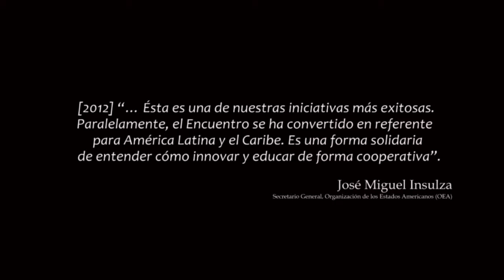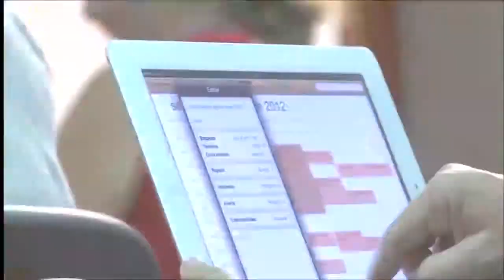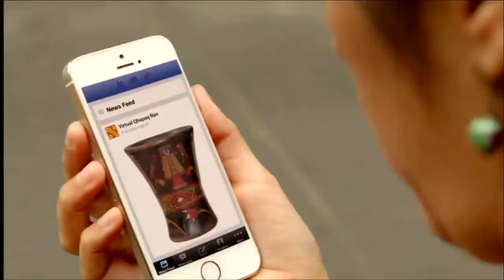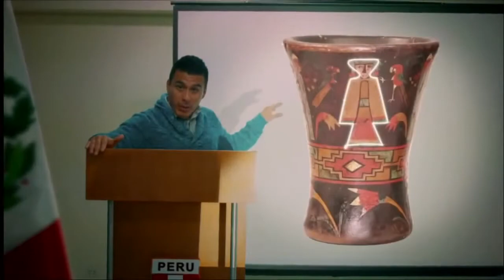XV Virtual Educa Perú 2014: Inauguración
El Presidente de la República del Perú, SE Ollanta Humala, inauguró el XV Encuentro Internacional Virtual Educa. Estuvo acompañado por Jaime Saavedra, Ministro de Educación, por el Embajador Hugo de Cela, Jefe del Gabinete del Secretario General de la OEA y José María Antón, Secretario General de Virtual Educa [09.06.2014, Gran Teatro Nacional, Lima].